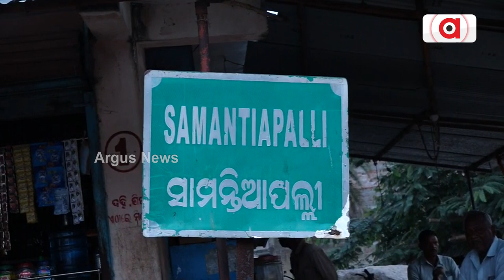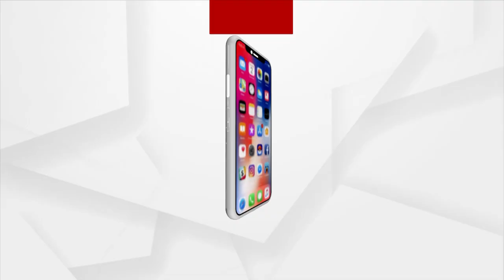Ganjam District Admin Imposes Ban On DJ